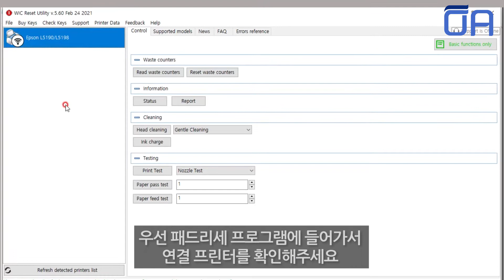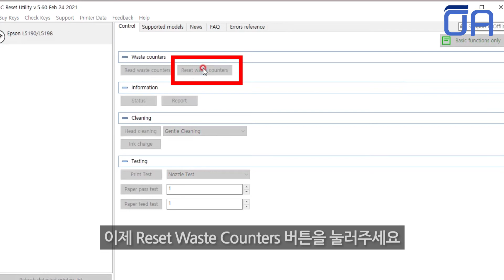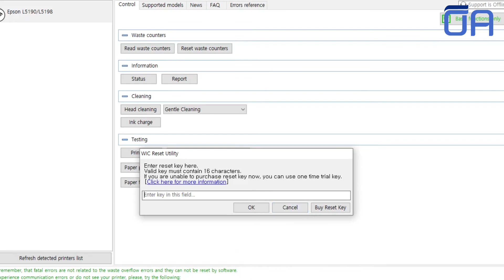(ENG SUB)엡손 잉크패드리셋 프로그램 리셋 /WIC Reset Utility/L220 L350 L455 L3100 /Epson Ink Padreset Program Reset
패드리셋 1회용 인증키 구매하기(Purchasing authentication key for single use of padless set)

엡손 패드리셋 프로그램 다운받기(Download Epson-Padreset Program)